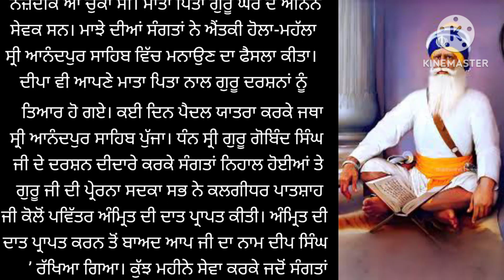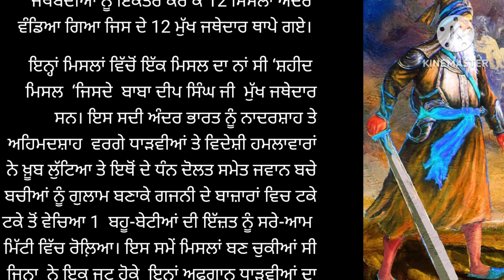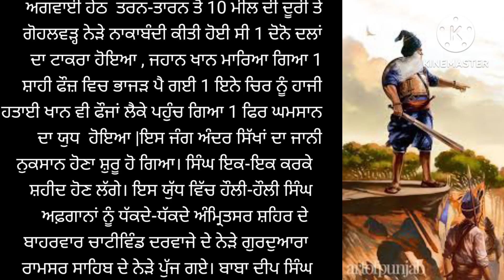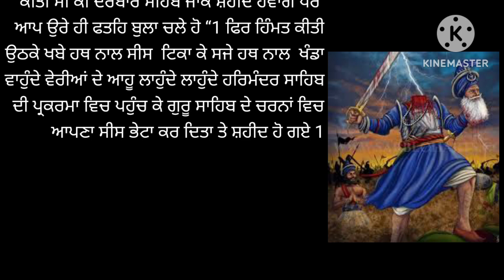ਧੰਨ ਧੰਨ ਬਾਬਾ ਦੀਪ ਸਿੰਘ ਜੀ ।। ਸਾਰੇ ਜੀਵਨ ਦੀ ਕਥਾ।। Dhan dhan Baba Deep Singh Ji..